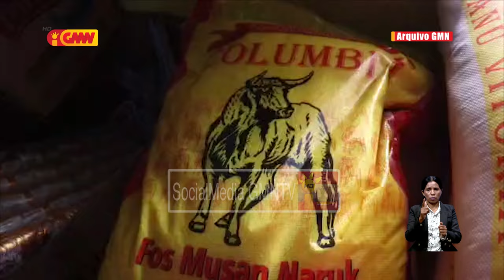Governu konsidera folin foos iha merkadu normal ona